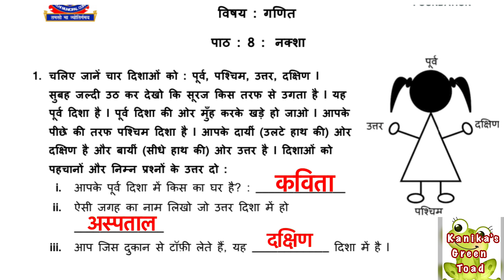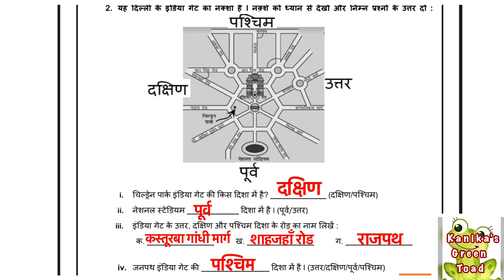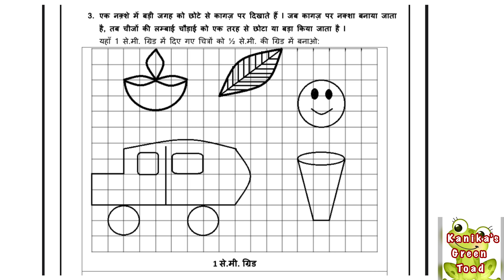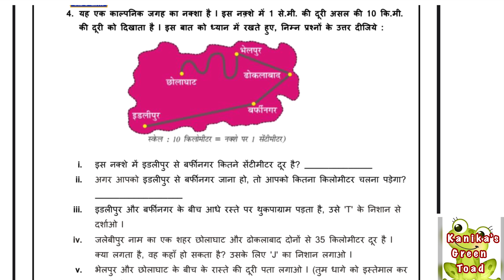Class 5 Maths Worksheet 18 Solved Assignment || EDMC Class 5 Maths Worksheet 18